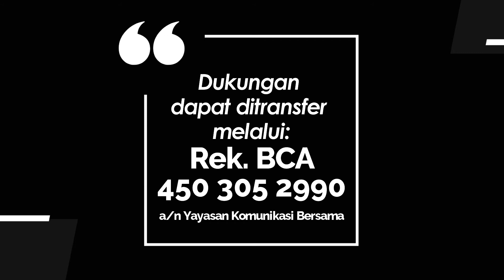TEENS FOR CHRIST 110 - BERTAHAN